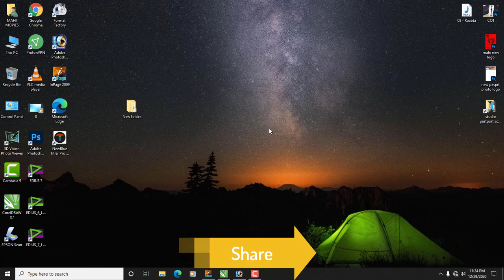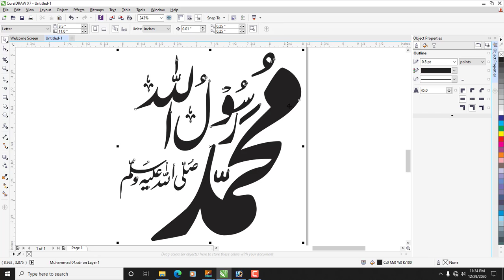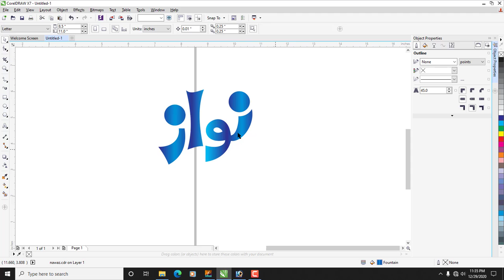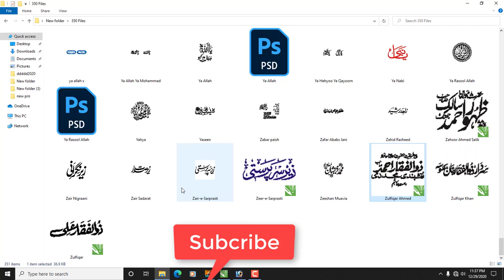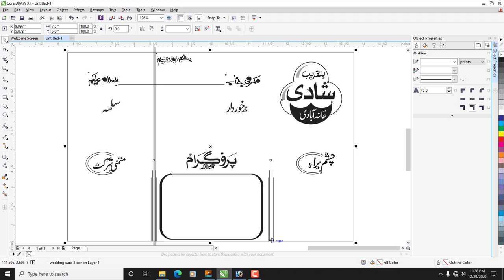urdu calligraphy font collection CDR free coreldraw x7 |MAHI RIAZ GRAPHICS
Hi Guys,
I Just Make Video For You. Which help you to learn editing graphics movies, videos editing DIY. I really to share with you these all profassional tips and trics of movie making. Here you see the diffirent ways to improve you capbility of editing,movie making, digital videos, 3D editing.
You may also learn about below mentioned topics.
Photo graphy, adobe photoshope, adobe after effects, adobe premium, EDIUS, Coral Draw, coral draw x7, arora 3D, Indoor Shoot, Out Door Shoot, EDIUS Projects, wedding shoot, CDR file, PSD File, 3D Backgrounds, 3D Flex, Flex design's,